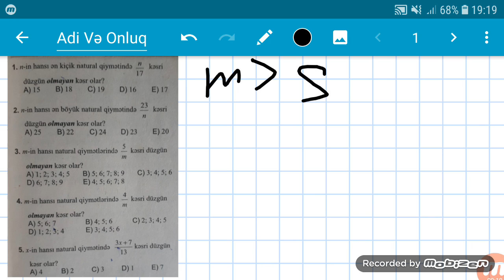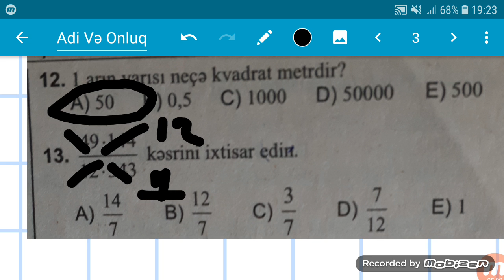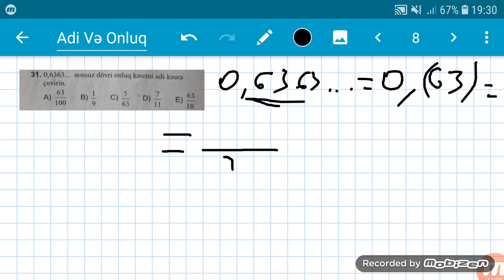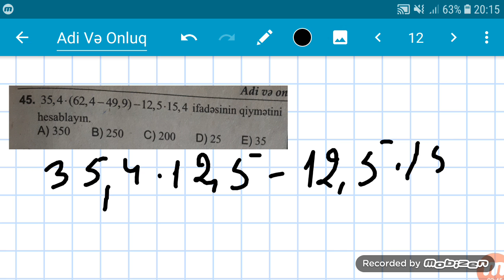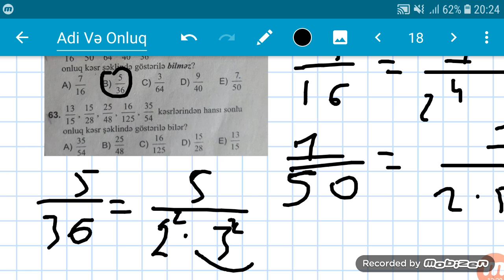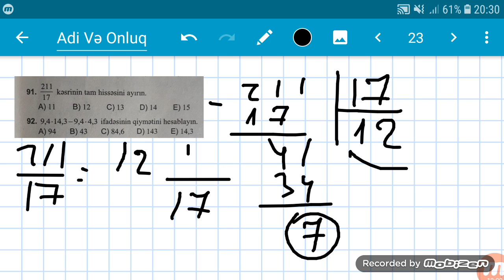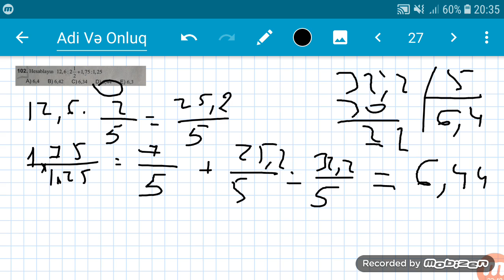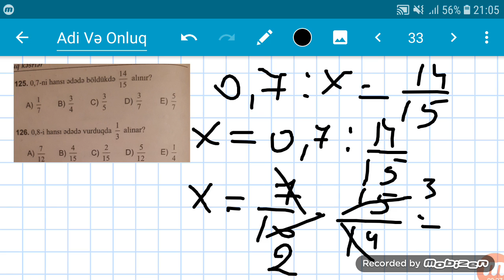Adi və onluq kəsrlər.Test toplusu 1-125